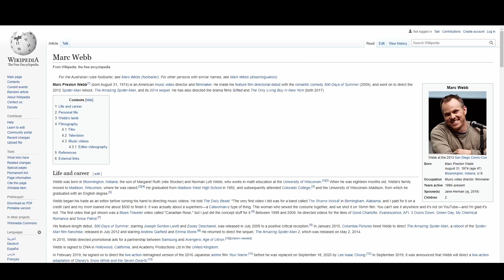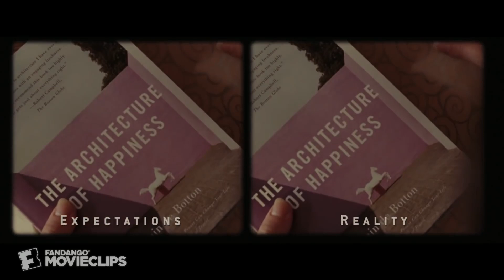One of my favourite scenes ever - film analysis